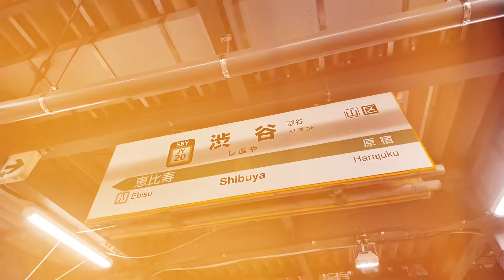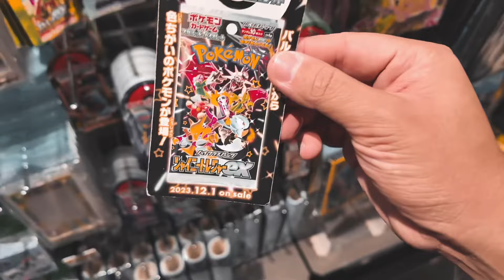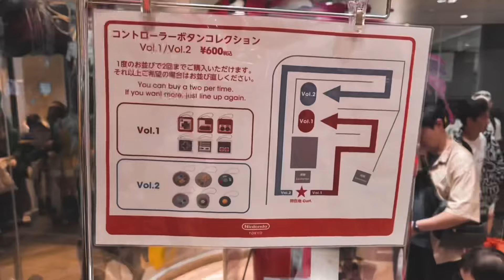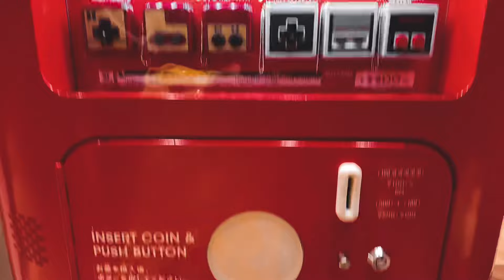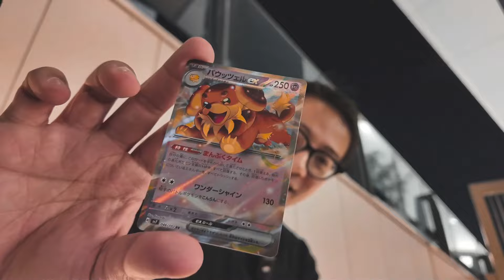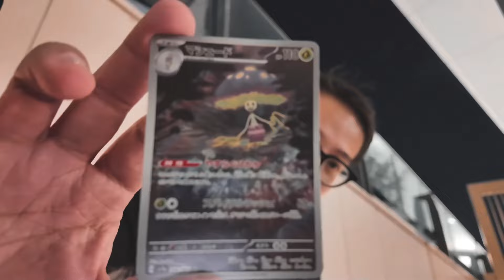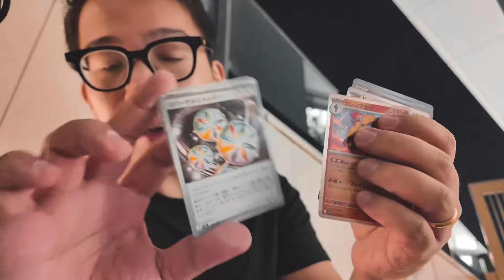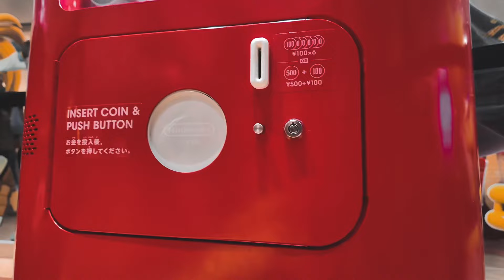JAPANVLOG // BREWEK DI POKEMON CENTER SHIBUYA!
Second Stop kita langsung mampir ke Pokemon Center paling trendy di Tokyo.
Pokemon Center Shibuya!

Lokasinya ada di Parco Shopping Mall dan Pokemon center ini tidak sebesar yang ada di Ikebukuro tapi Pokemon Center ini paling trendy di antara pokemon center lainnya!

Thank you buat support dan dukungan kalian!

Udah follow Pokkedo?

Mau jajan kartu?